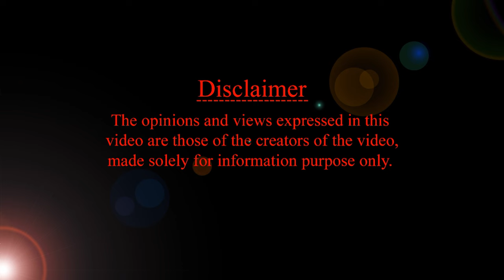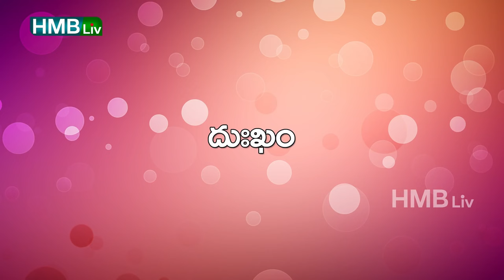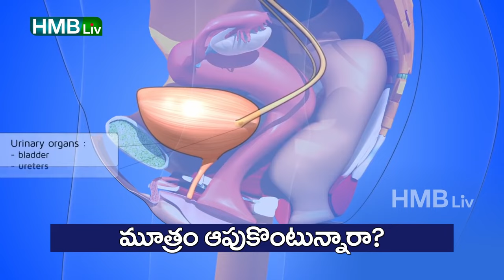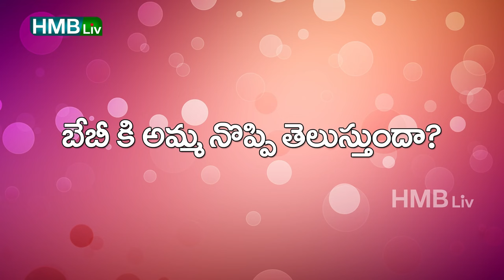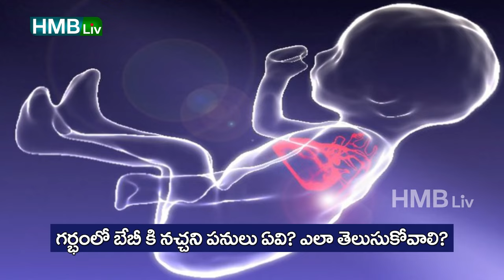గర్భిణుల కోపం బిడ్డపై ప్రభావం HMBLiv | Women & Child Health